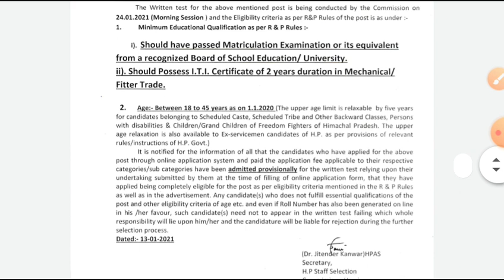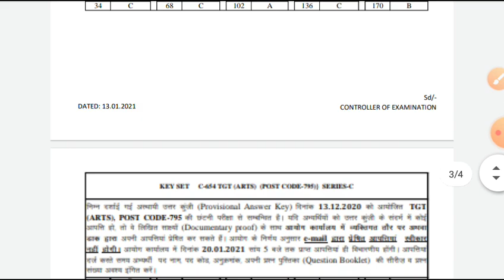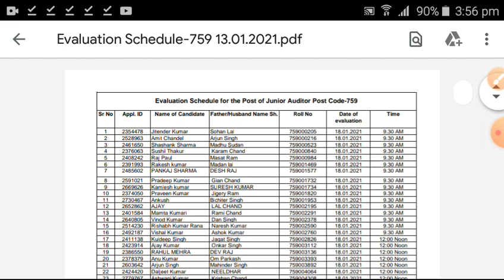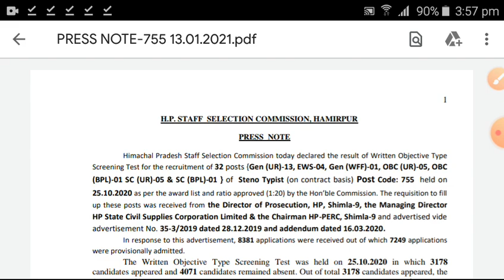HPSSC HAMIRPUR || LATEST NOTIFICATION || TGT ARTS ANSWER KEY , RESULT OUT COMPLETE INFORMATION